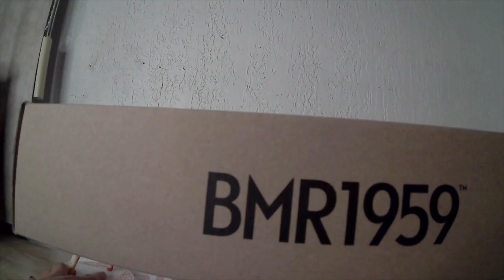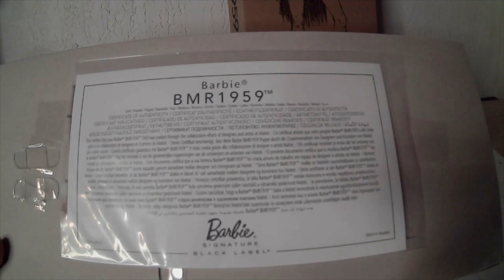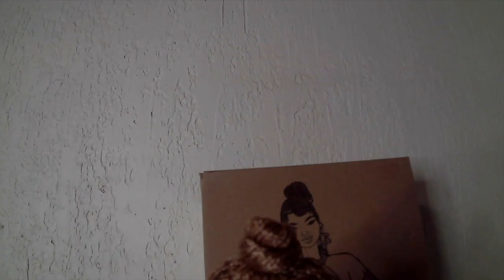BMR Barbie 1959 Review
Hola Telek@s hoy les presento esta barbie BMR una morena con un atuendo muy sport.